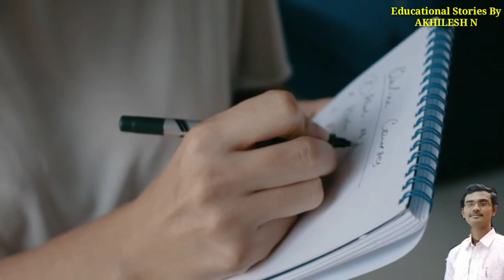ನಿನ್ನ ಗುರಿ ಮುಟ್ಟೋಕೆ ಈ 1 ಮಾತನ್ನ ಮರೆಯಬೇಡ ದಿನವೂ ಓದಬೇಕು Study Motivation For Students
1) ಓ ವಿದ್ಯಾರ್ಥಿ ನಿನಗೆ ಅಂತ ಒಂದು ಗುರಿ ಇದೆಯಾ [Self Discipline] ಹಾಗಿದ್ದರೆ ಕೇಳು II Motivation for Students👇